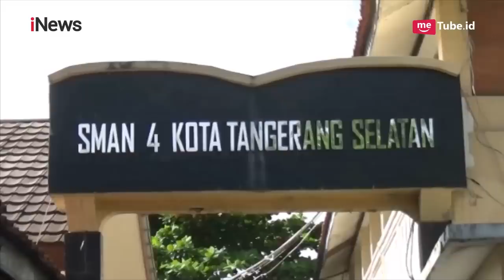VIRAL! Aksi Satpam Slamet Rapikan Motor Siswa Sesuai Warnanya - iNews Siang 04/02